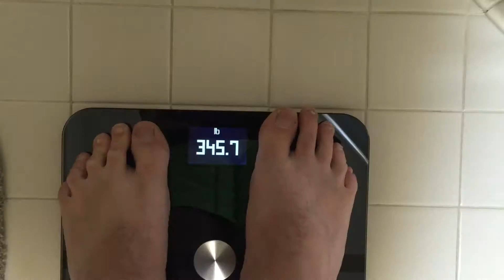THE DAY AFTER - Weight Loss Journey Day 940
My heaviest was around 440-450lbs. To see where I am now.

These are the earbuds you see me wearing in the gym

FAN MAIL : 12154 DARNESTOWN RD UNIT 205, NORTH POTOMAC, MD 20878

Other places I get my video and Camera Gear -

I love and use my Apple Watch as a fitness tracker

I ❤ AMAZON
A great place to find almost everything you need to lose weight, from protein shakes to fitness equipment. They have it all. Check them out.

ModernDayLoss
12154 Darnestown Rd Unit 205
North Potomac, MD 20878